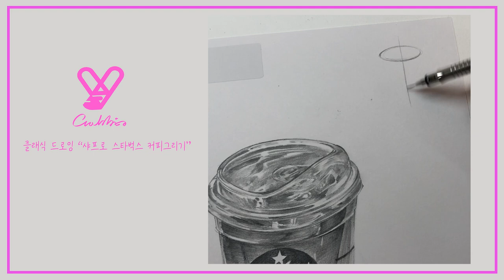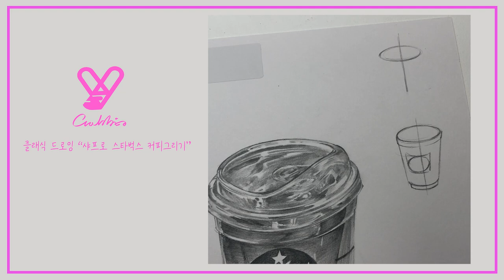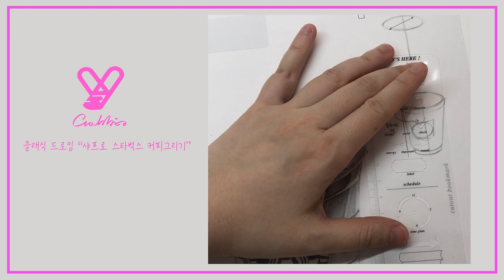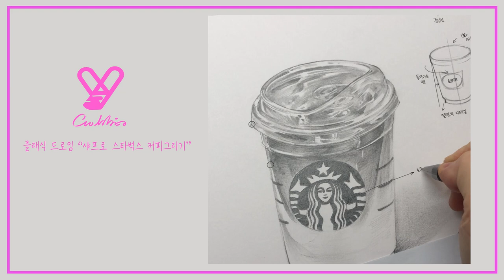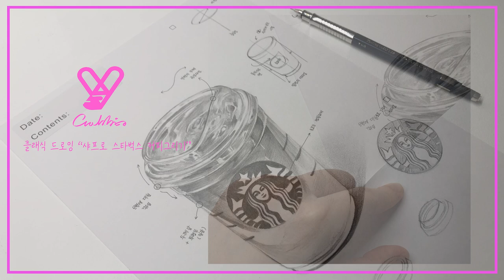클래식 드로잉 "샤프로 스타벅스 커피그리기"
* 이 영상은 학습용 교재로 제가 직접 마음을 담아 정성껏 !! 만든 자료 입니다.
 절대 !!! 무단 사용 금지입니다 ~

안녕하세요. 크레비토 입니다.
클래식 드로잉은 샤프 하나로 ~ 완성하는 간단한 드로잉 방식입니다.
그림을 그린다고 하면 뭔가 필요한게 많을것 같고, 뭘 사야하는지 모르겠고 하실때 있으시죠 ?
꼭 그림은 재료가 거창하다고 늘지 않습니다.
한번 샤프 하나로 실력을 키워보세요 ^^

_ 준비물 : 샤프, 지우개, 찰필(면봉 혹은 휴지로 대체가능), 백상지  A4이상 + (가끔 4B연필 , 자)